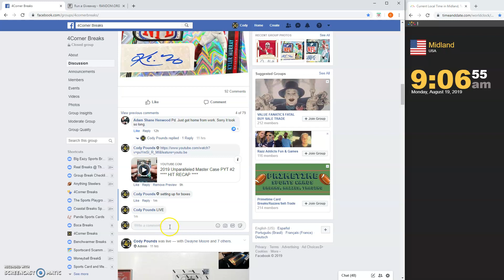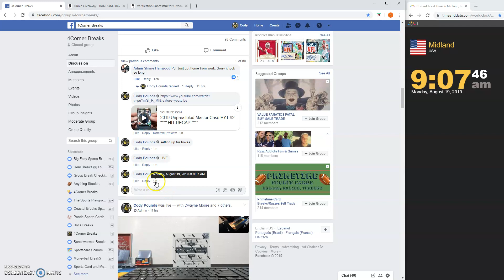2 Boxes Donruss Giveaway/ Unparalleled PYT #2